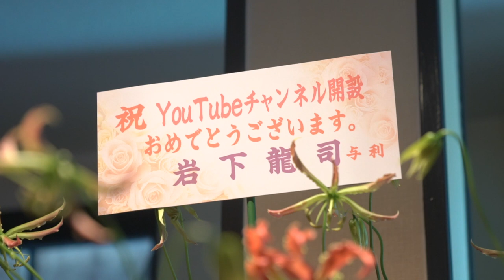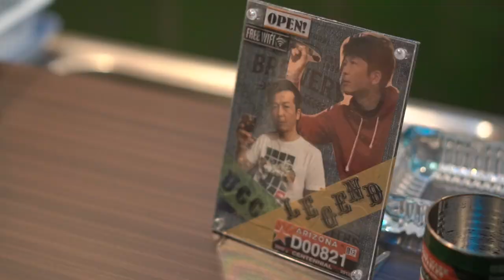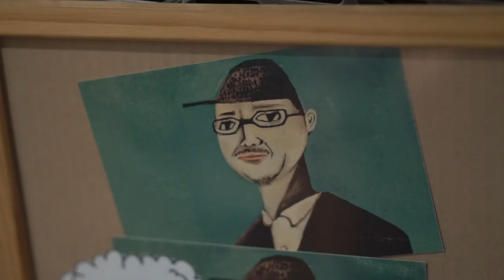第3回『小園淳之輔』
鹿児島県は志布志市にある酒呑み処
『BAR CHAMIYA』
毎回ゲストが来て、ゆる〜くフリ〜ト〜ク。
家で飲んでるあなた、車で移動してるあなた
とにかくグダグダしたいあなたetc
そんなあなたの酒のツマミになれば幸い、最高！！

このチャンネルの撮影編集をしている『小園淳之輔』
Let's DARADARA!